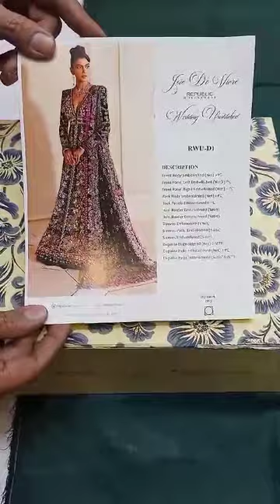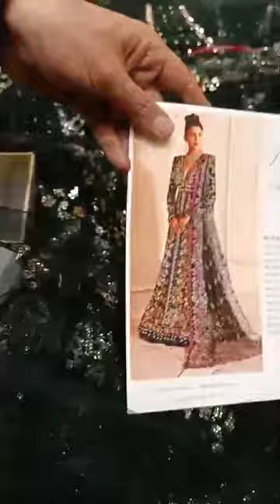Republic RWU-23-D1 *Master Copy*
Republic RWU-23-D1
PRODUCT TYPE: Unstitched

Description
A secret garden created in the form of a forest green apparel adorned with florals of monochromatic and wine shades while the light gold sequin and tilla is etched beautifully in between. The transparent and lucent top has a blooming floral pattern while pattern runs down in panels showing the depth of a secret garden.

Details
Front Body Embellished (Net) 1-PC
Front Panel1 Left Embellished (Net) 1-PC
Front Panel1 Right Embellished (Net) 1-PC
Front Panel2 Left Embellished (Net) 1-PC
Front Panel2 Right Embellished (Net) 1-PC
Front Panel3 Left Embellished (Net) 1-PC
Front Panel3 Right Embellished (Net) 1-PC
Front Neck Embroidered (Net) 2-PC
Back Body Embroidered (Net) 1-PC
Back Panels Embroidered 6-PC
Hem Border Embroidered (Satin) 2-MTR
Sleeves Embroidered (Net) 1.30 MTR
Sleeves Patti 1 Embellished (Satin) 1.30 MTR
Sleeves Patti 2 Embroidered (Satin) 1.30 MTR
Dupatta Embroidered (Net) 2-MTR
Dupatta Pallu Embroidered (Net) 2-PC
Dupatta Patti Embroidered (Satin) 8-MTR
Slip (Raw Silk) 2-MTR
Trousers (Raw Silk) 5.5 MTR